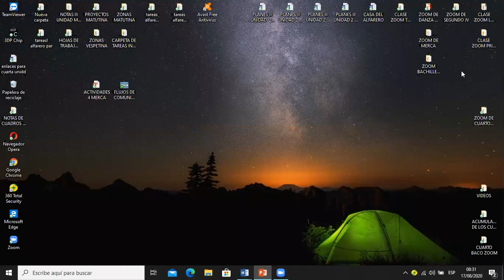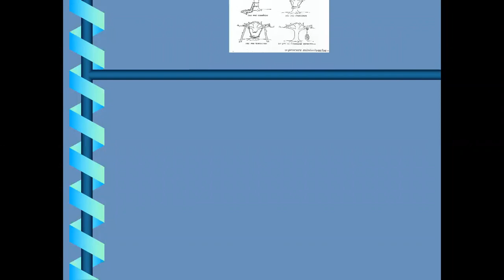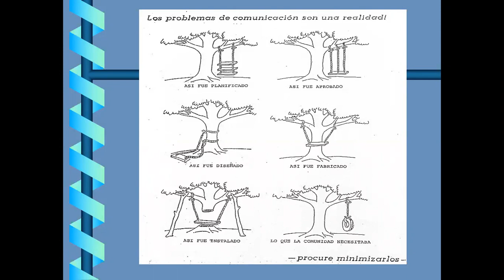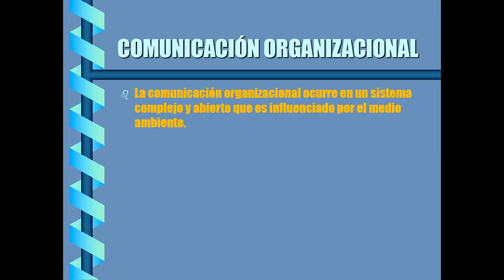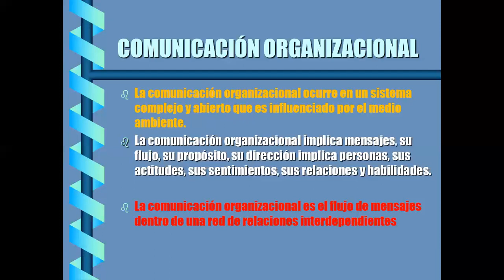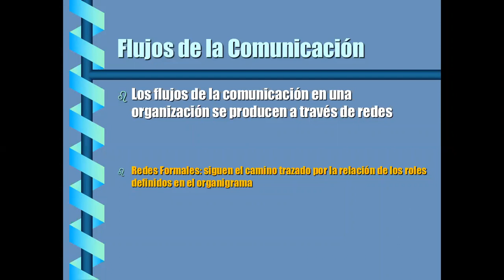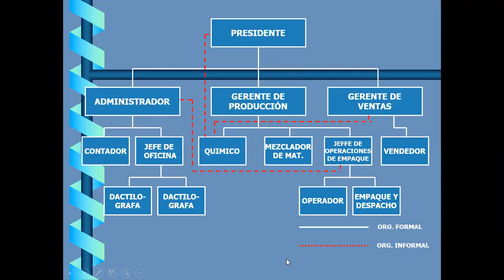CUARTO MERCADOTECNIA "FLUJOS DE COMUNICACIÓN"